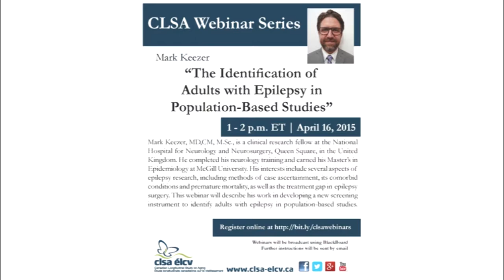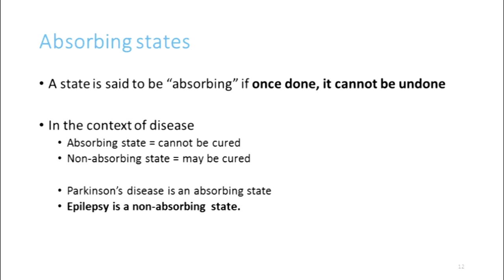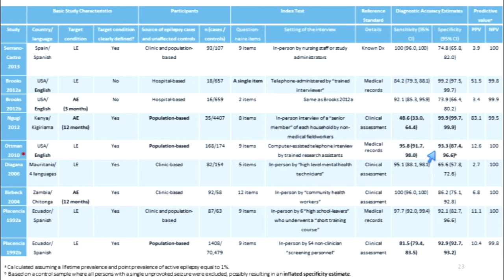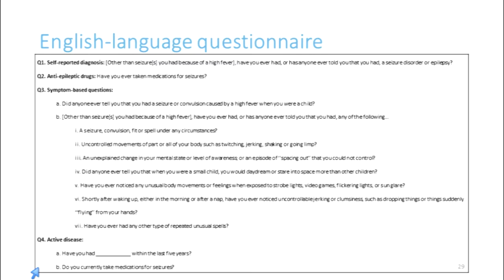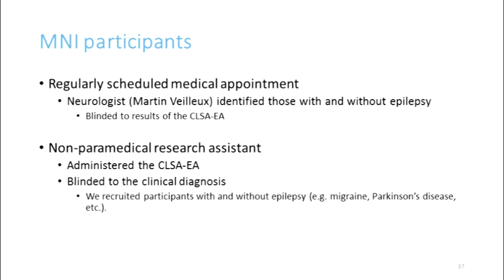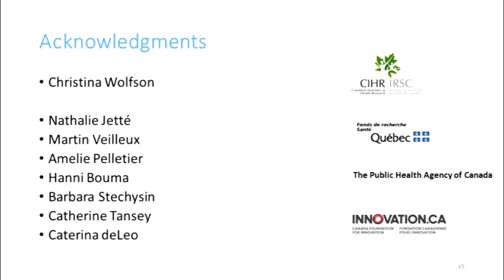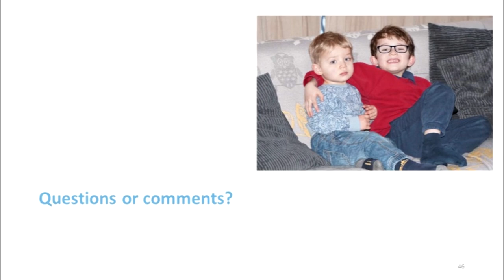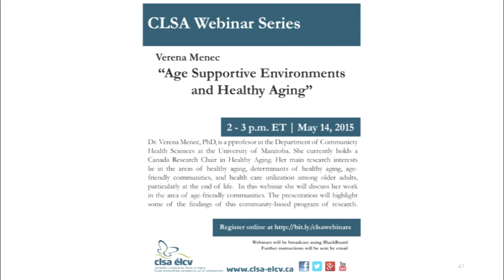CLSA Webinar Series: The Identification of Adults with Epilepsy in Population Based Studies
Mark Keezer, MD, CM, M.Sc., is a clinical research fellow at the National Hospital for Neurology and Neurosurgery, Queen Square, in the United Kingdom. He completed his neurology training and earned his Master's in Epidemiology at McGill University. His interests include several aspects of epilepsy research, including methods of case ascertainment, its comorbid conditions and premature mortality, as well as the treatment gap in epilepsy surgery. This webinar describes his work in developing a new screening instrument to identify adults with epilepsy in population-based studies.